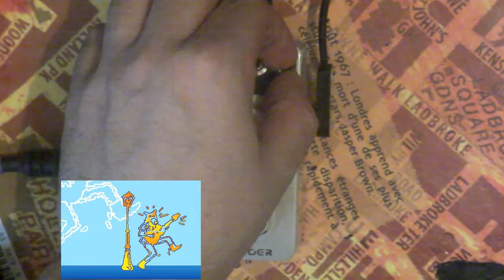ELEC LADY Mooer - Demo, Review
Gear used :
- Guitar : Stratocaster
- Pedals : Ditto Lopper, Elec lady (mooer), Boss DS-1
- Amp : Mesa/boogie Caliber .50+